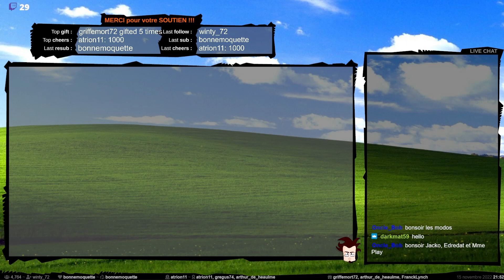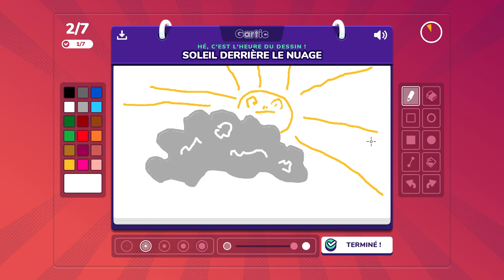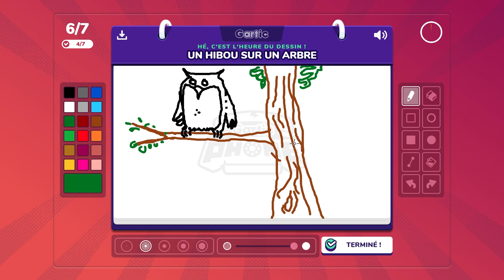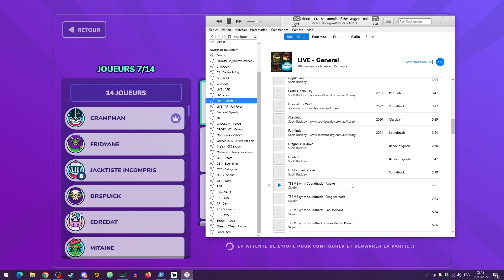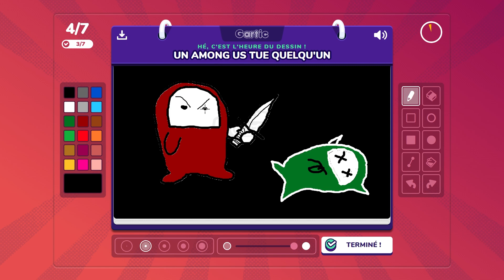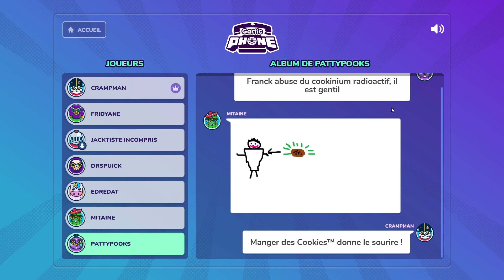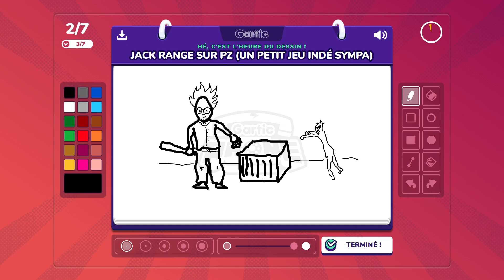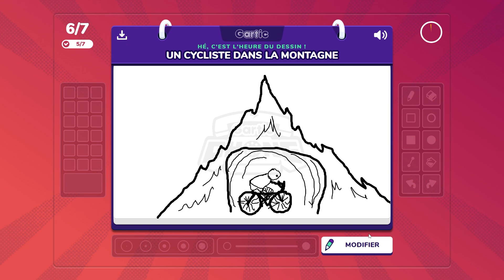GARTIC PHONE PART 1 : Les pros en action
Des dessinateurs professionnels en pleine inspiration spiralée